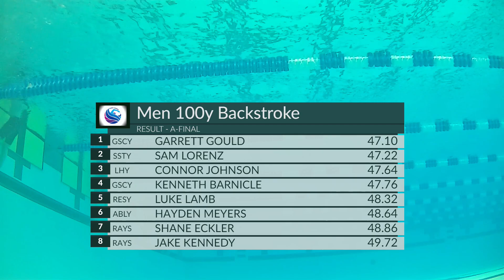Men's 100 Backstroke A Final | 2024 YMCA SHORT COURSE NATIONAL SWIMMING CHAMPIONSHIP